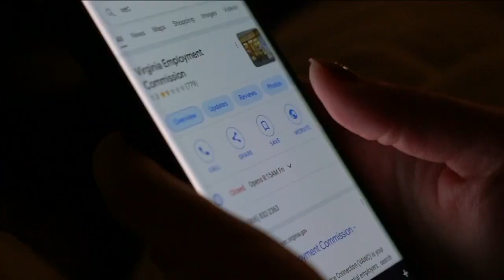Out-of-work Virginia woman desperate to hear from VEC: 'It's been hard'